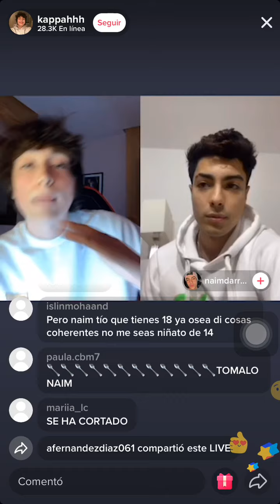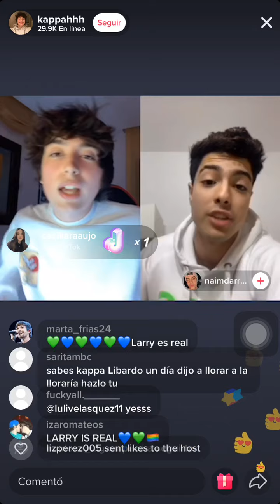NAIM DARRECHI Y KAPAHH EN DIRECTO * NAIM INSULTA Y KAPAHH LE ECHA* | tema labellido